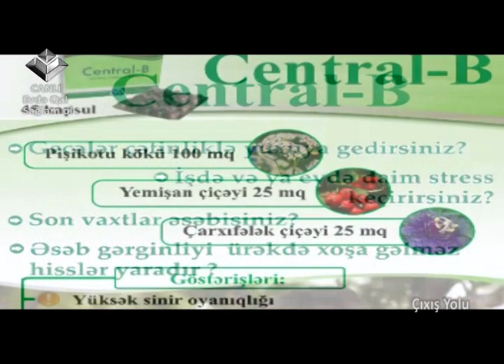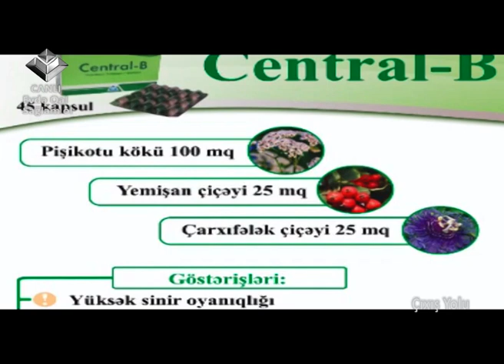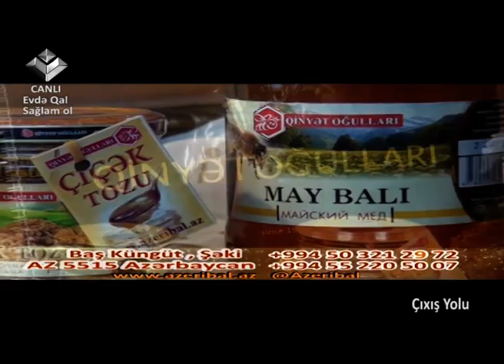Çıxış Yolu 01.04.2020 - Karantin qaydalarına necə əməl edək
Çıxış Yolu -Lider TV
qaynar xətt + 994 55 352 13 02
karantin qaydalarına ciddi əməl edək !

cixisyolu azerbaijan baku live canli efri
sosial tv layihe coronavirus karantin rejim canli